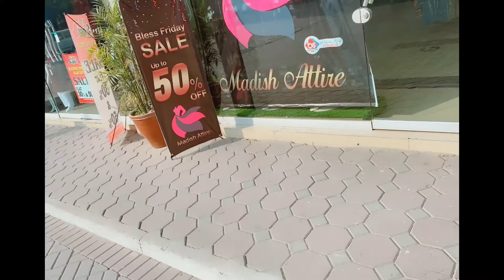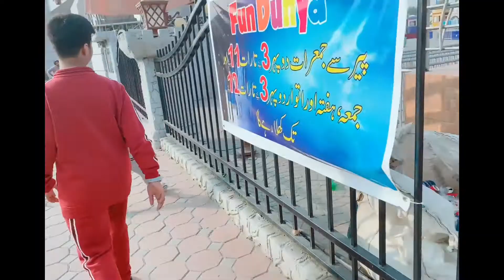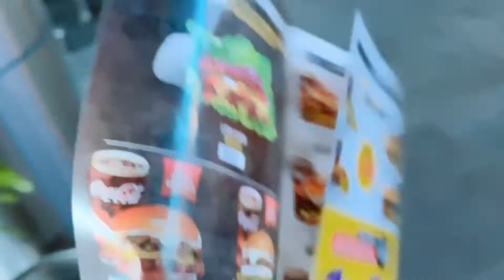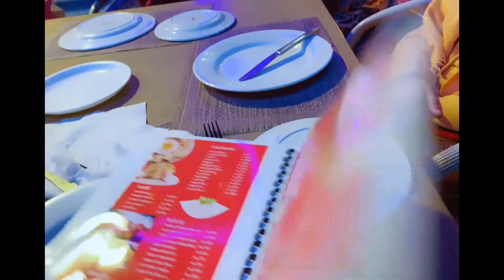aj hun sub gye fun dunia/jhooly liye maza hi maza😬😬🤣🤣/Mishi vlog